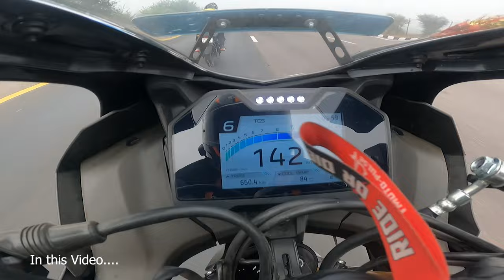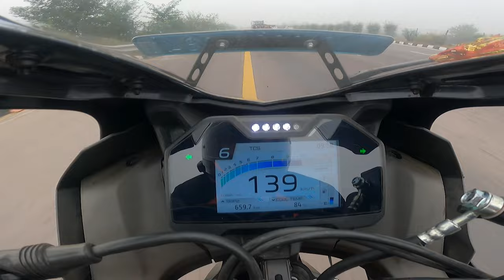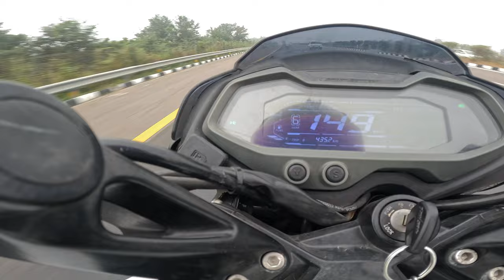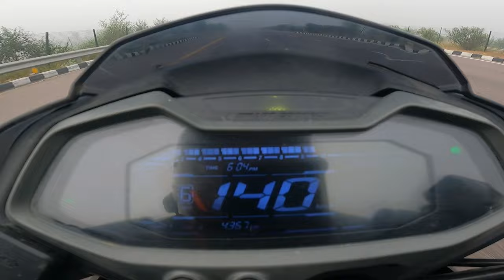New Bajaj pulsar NS00 vs Yamaha R15M Carbon Fiber Drag Race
STORE For All Essential Motovlogs Gadgets